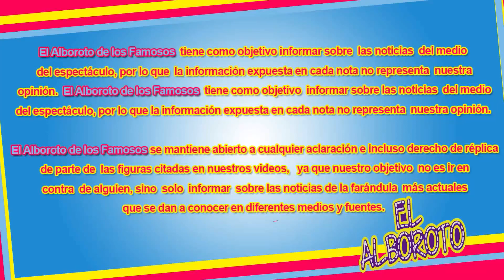23 Conductores que han formando parte de Venga la Alegria.